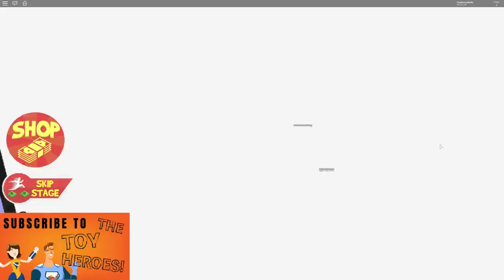Roblox | Escape The Zombie Grandma Obby!